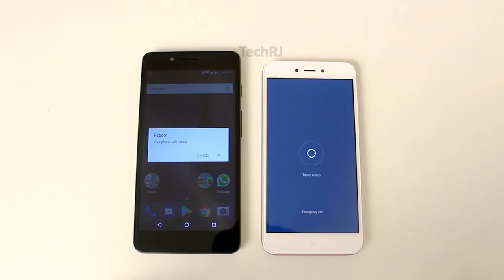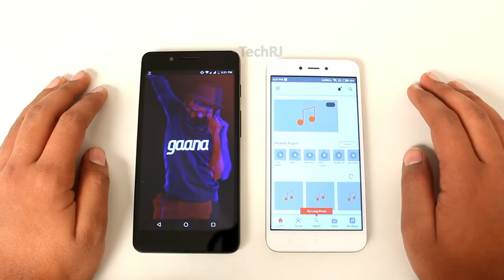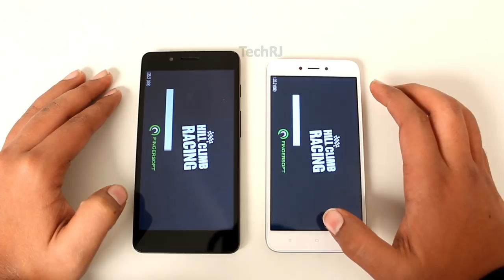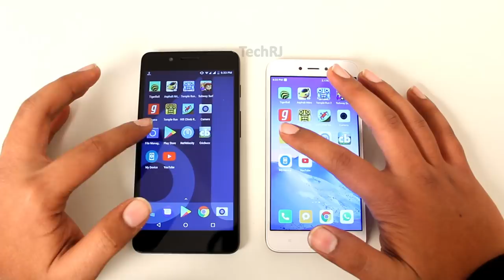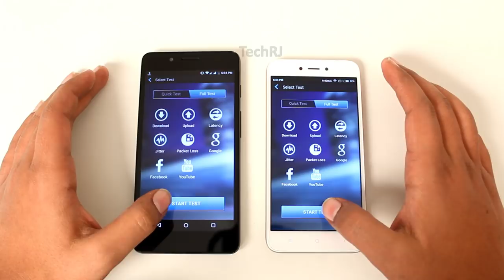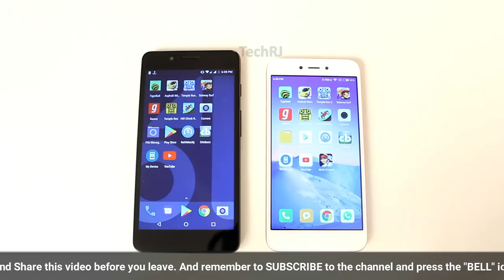Redmi 5A vs 10.or D SpeedTest Comparison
Flipkart's Republic Day Sale
Amazon's Great Indian Sale

This video contains a speedtest comparison of two best budget smartphones in the market which are Tenor D and Redmi 5A. Both come for exact same prices and almost same specifications which include Snapdragon 425 processor and 2/3GB RAM models. The video contains Reboot Test, App Processing Test, RAM Management Test, Network Speedtest and App Installation Test.